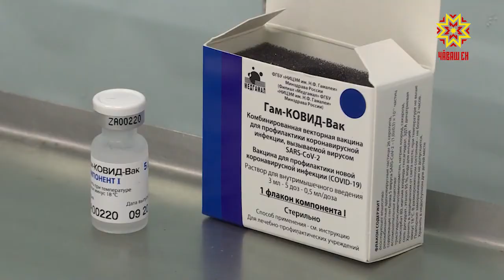Совещание в Доме правительства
За последние сутки в Чувашии диагноз «коронавирусная инфекция» поставлен 91 человеку, 85 жителей вылечились. Летальных исходов - 10. О ситуации в праздники и прогнозах на ближайшее время говорили на совещании в Доме правительства.